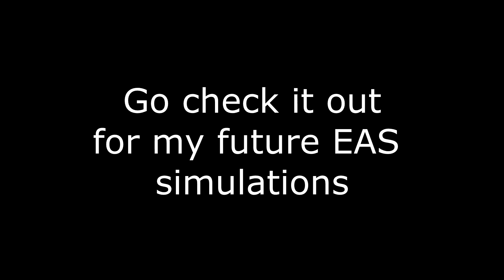EAS channel announcement